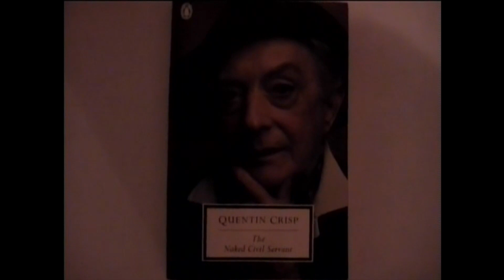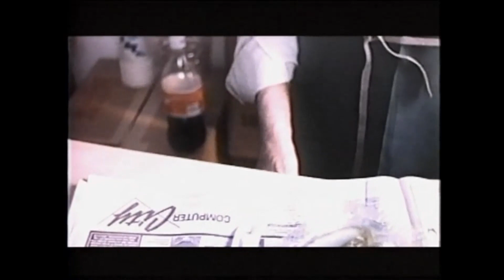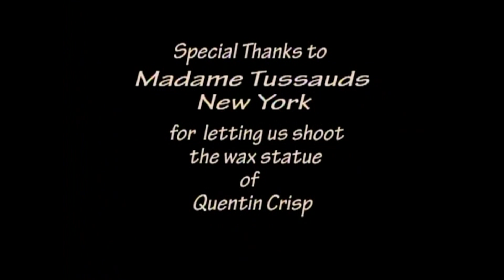A TRIBUTE TO QUENTIN CRISP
Here is my Featurette Documentary on (co-star) QUENTIN CRISP, who was an English writer, raconteur and actor. This was made around 2 or 3 years after the release of BARRIERS.